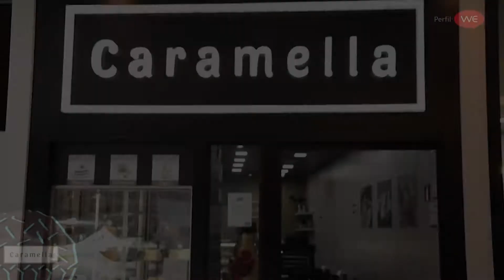Sorteio Promoção Recheada Caramella outubro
Sorteio da Promoção Recheada Caramella referente ao mês de outubro